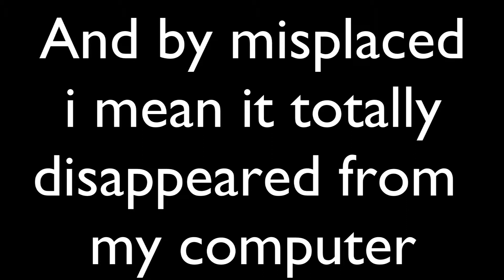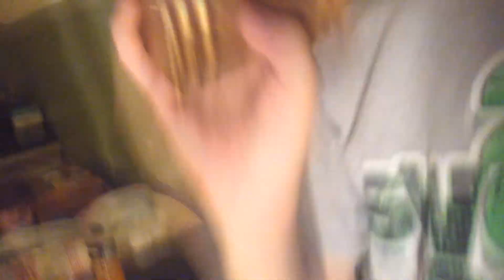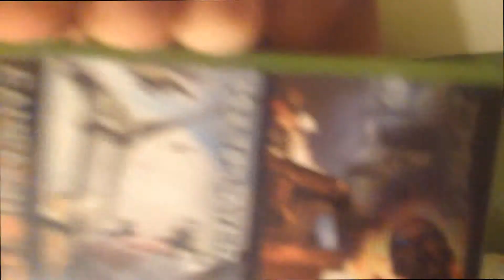Versus Episode 12 and 13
In this episode of versus Ronin and Wolfie go at it in Wolfie's game of choice. Also a little surprise since it got messed up in the computer.